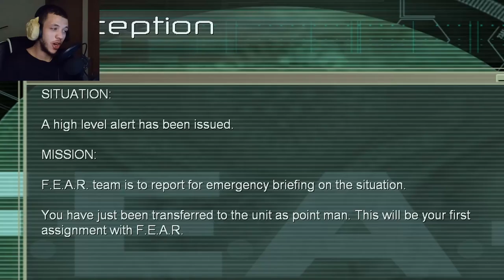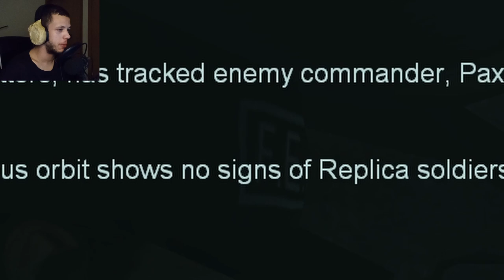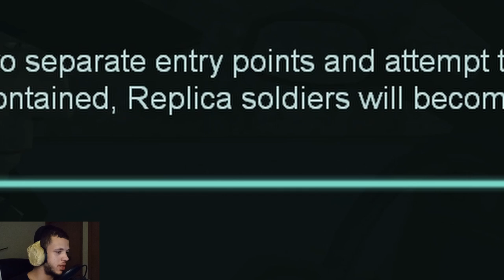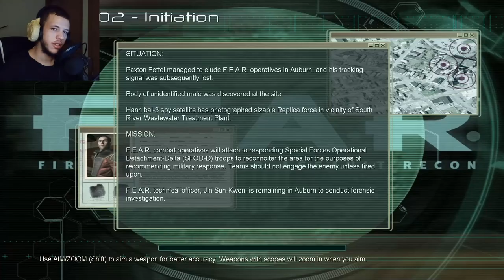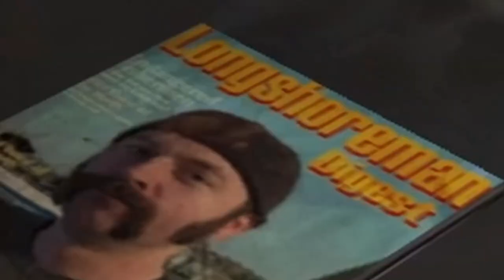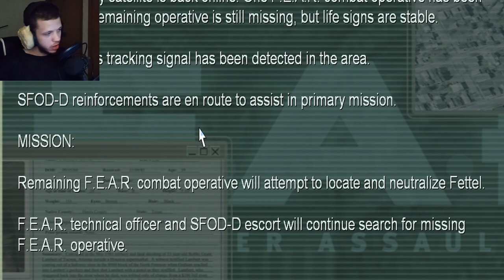F [dot] E [dot] A [dot] R [dot]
WHO IS THAT SKELETON!?!?!?